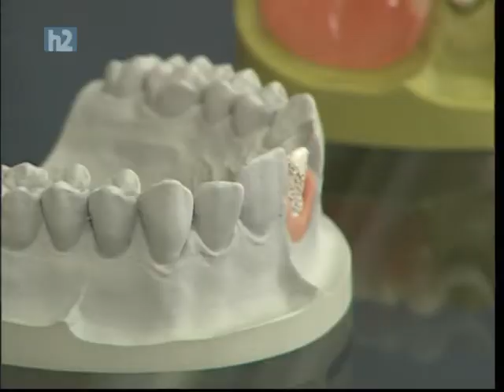"What Woman Wants" TV Show